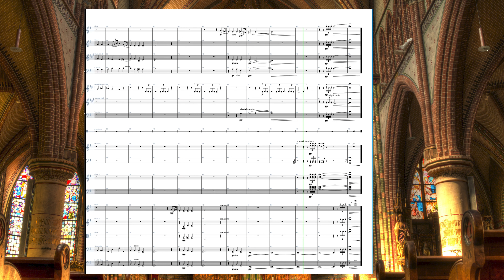Funeral March Mendelssohn Op 62 No 3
My newest orchestration video, but probably my oldest attempt at orchestration.  I originally orchestrated Mendelssohn's Funeral March while studying during my sophomore year at Indiana University for my Instrumentation & Orchestration class final.  There is something hauntingly hopeful about Mendelssohn's Funeral March, which was so named since it was performed at his very own funeral.  This is also my 1st attempt at using Adobe Audition to help me get the sounds mixed a bit better.  Overall it turned out pretty well.  Hope everyone enjoys it!